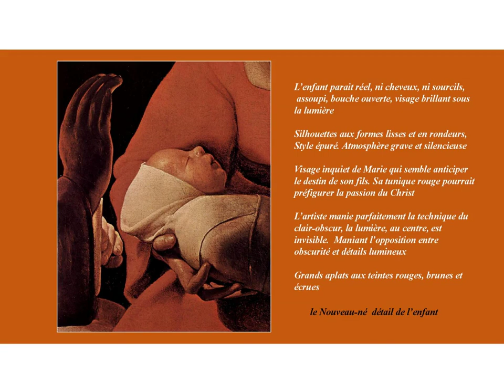Georges de La Tour – peintre